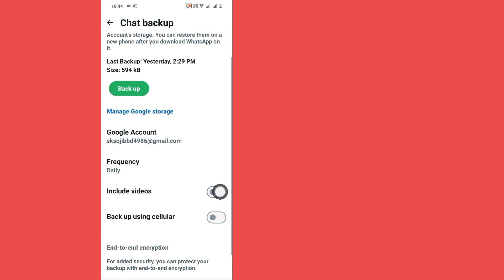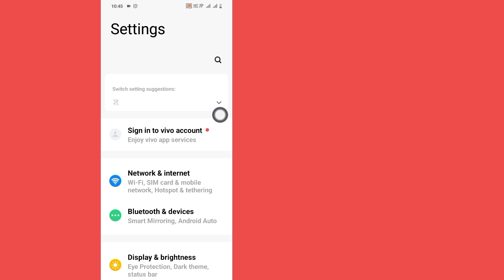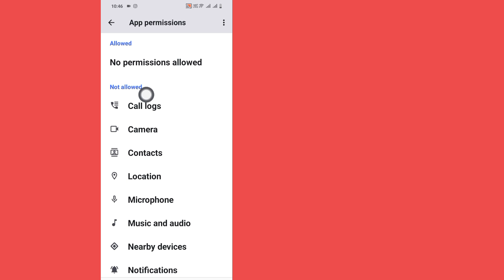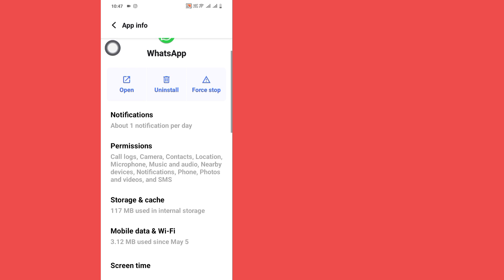오래된 Whatsapp 삭제 메시지를 복구하는 방법 | 백업 없이 Whatsapp 채팅 복원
오래된 Whatsapp 삭제 메시지를 복구하는 방법에 대한 비디오를 찾고 있다면 | 백업 없이 Whatsapp 채팅을 복원하세요!

이 비디오에서는 오래된 Whatsapp 삭제된 메시지를 복구하는 방법을 보여 드리겠습니다. 백업 없이 Whatsapp 채팅을 복원하세요. 영상을 꼭 끝까지 시청해주세요. 오래된 Whatsapp 삭제된 메시지를 복구하는 방법을 배우게 됩니다 | 백업 없이 Whatsapp 채팅을 복원하세요. 휴대전화로 쉽고 간단하게 할 수 있습니다.

오래된 Whatsapp 삭제 메시지를 복구하는 방법
오래된 WhatsApp에서 삭제한 메시지를 복구하는 방법 아이폰
타밀어로 오래된 WhatsApp 삭제 메시지를 복구하는 방법
WhatsApp에 삭제된 메시지 복구
WhatsApp에서 삭제된 메시지를 보는 방법
삭제된 WhatsApp 메시지 읽기

구독하고 우리와 함께 지내십시오.